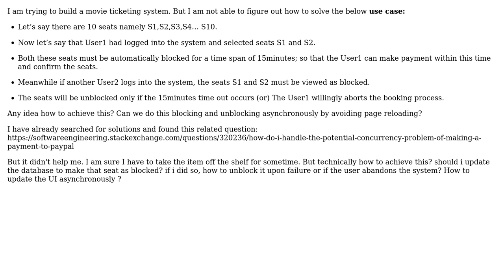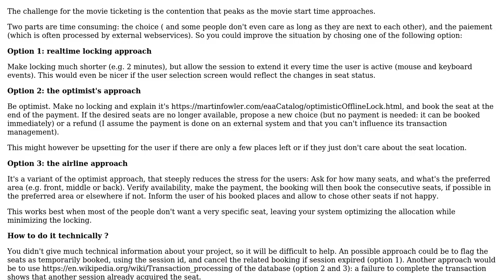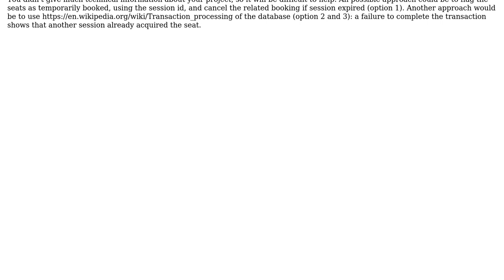Software Engineering: Automatic blocking/unblocking of allocated seats in a movie ticketing system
With thanks & praise to God, and with thanks to the many people who have made this project possible! You are responsible for your own actions.